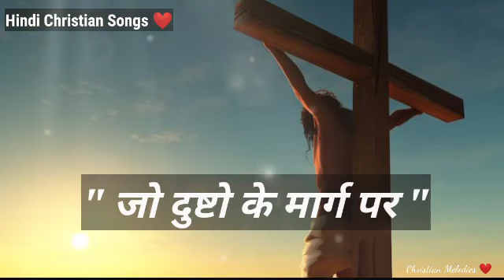जो।दुष्टो।के।मार्ग।पर।नहि।चलटा।मन।छुने।भजन गीत अक्टु।2023❣🙏❣🤲✝️🛐👈👍